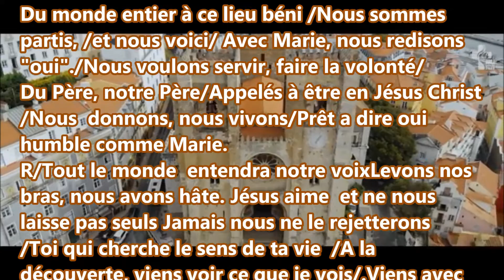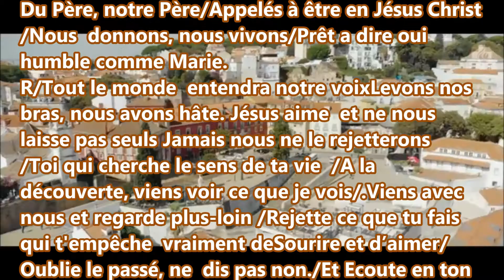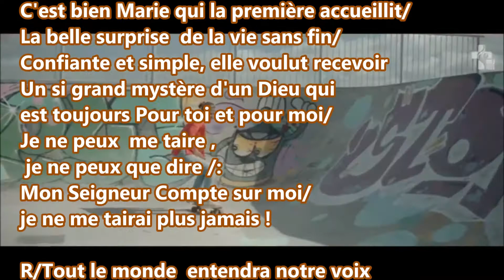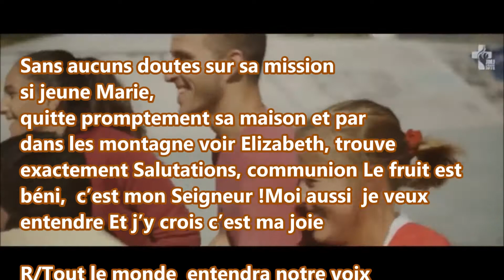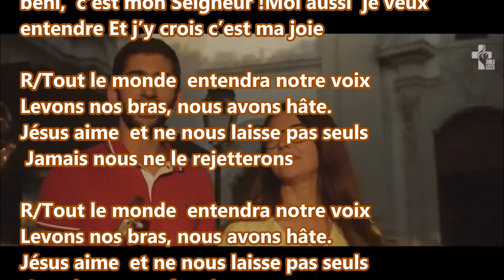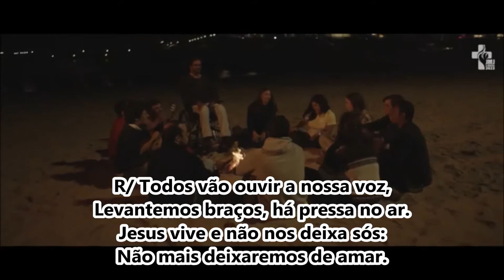jmj 2023 Lisbonne hymne parole en Français version internationale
HÁ PRESSA NO AR
Official theme song of WYD Lisbon 2023
[international version] traduction personnel pour coller au chant Abbé Daniel Da Rocha

1.
From far and wide to gather in this place
We spread our wings and here we are,
And with Mary proclaiming our Yes
We seek to serve and follow the will
Of the Lord, our Father
Chiamati ad essere come Cristo Gesù,
Vogliamo dare, diventare,
Docili al sì, essere come Maria.

CHORUS:
Todos vão ouvir a nossa voz,
Levantemos braços, há pressa no ar.
Jesus vive e não nos deixa sós:
Não mais deixaremos de amar.

2.
Tú que te buscas saber quién eres
parte a descubrir, ven a ver lo que vi.
Ven con nosotros a mirar más allá,
de lo que haces y que no te deja
reír y amar.
Oublie le passé, ne dis pas non.
Écoute donc ton coeur,
Et pars sans peur sur cette mission.

[Chorus]

3. È stata Maria ad accogliere per prima
La grande sorpresa della vita per sempre.
Fiduciosa e semplice, volle ricevere
il grande mistero di un Dio che è
Per te e per me
No puedo callar, no puedo dejar
de cantar: “Mi Señor,
cuenta conmigo, ¡no más callaré!”

[Chorus]

4.
Sans aucun doute sur sa mission,
Si jeune, Marie quitte promptement
Sa maison et part dans les montagnes
Voir Elisabeth et trouve immédiatement
Salutation, communion.
Le fruit est béni, c'est mon Seigneur!
And I want to hear: You trusted in my word and happiness
is yours!

[Chorus]

Letra/Lyrics | João Paulo Vaz (Pe), Matilde Trocado, Hugo Gonçalves (Pe).
Música/Music | Pedro Ferreira
Arranjo/Arrangement | Carlos Garcia

INSTRUMENTISTAS | MUSICIANS

Bateria e Percussões / Drums & Percussion | Marito Marques
Baixo / Bass | Cícero Lee
Guitarras Acústica e Eléctrica / Acoustic and Electric Guitars | Tiago Oliveira
Cavaquinhos, Bouzouki e Bandolins / Mandolins | Luís Peixoto
Guitarra Portuguesa / Portuguese Guitar | Bernardo Romão
Piano, teclados, cordofones e outras percussões / Piano, keyboards, string instruments and percussion | Carlos Garcia

CORO | CHOIR

Soprano | Soprano
Alice Simões; Ana Manuel Castro; Ana Rita Loureiro; Ângela Arantes; Carlota Dores; Carminho Vitorino;
Inês Lindeza; Juliana Branco, Liliana Bernardo; Susana Ferreira; Teresa Ferreira.

Alto | Alto
Beatriz Fonseca, Benedita Costa, Carmo Lacerda, Carolina Borges, Filipa Augusto, Joana Peixoto,
Margarida Botelho, Maria Inês Paz, Maria Teresa Machado, Matilde Ataíde, Soraia Martins.

Tenor | Tenor
António Guedes, António Maia, Emanuel Domingos, Henrique Vaz, Guilherme Corga, Hugo Monteiro, João Paulo Vaz (Pe),
João Tavares, Miguel Fontes, Pedro Ferreira, Pedro Pereira, Pedro Santos, Pedro Varela, Salvador Seixas.

Baixo / Bass
Bruno Maricato, David Santos, José Blanco, Joseph Ngongo,
Paulo Cabrita, Salvador Miranda, Tiago Quintas.

Direção de Vozes / Choir conductor | Teresa Cordeiro
assisted by Ana Isabel Pereira, Sérgio Peixoto.

Direção Musical e Produção / Music Director and Producer | Carlos Garcia

Captação, Mistura e Masterização / Record, Mix and Master |  Nelson Canoa e Carlos Garcia

@Fundação JMJ Lisboa2023
Du monde entier à ce lieu béni /Nous sommes
partis, /et nous voici/ Avec Marie, nous redisons
"oui"./Nous voulons servir, faire la volonté/
Du Père, notre Père/Appelés à être en Jésus Christ
/Nous  donnons, nous vivons/Prêt a dire oui
humble comme Marie.
R/Tout le monde  entendra notre voixLevons nos
bras, nous avons hâte. Jésus aime  et ne nous
laisse pas seuls Jamais nous ne le rejetterons
/Toi qui cherche le sens de ta vie  /A la
découverte, viens voir ce que je vois/.Viens avec
nous et regarde plus-loin /Rejette ce que tu fais
qui t'empêche  vraiment deSourire et d’aimer/
Oublie le passé, ne  dis pas non./Et Ecoute en ton
cœur/Et part sans peur sur cette mission
R/Tout le monde  entendra notre voix/
Levons nos bras, nous avons hâte. /
Jésus aime  et ne nous laisse pas seuls/
 Jamais nous ne le rejetterons
C'est bien Marie qui la première accueillit/
La belle surprise  de la vie sans fin/
Confiante et simple, elle voulut recevoir
Un si grand mystère d'un Dieu qui
est toujours Pour toi et pour moi/
Je ne peux  me taire ,
 je ne peux que dire /:
Mon Seigneur Compte sur moi/
je ne me tairai plus jamais !

Sans aucuns doutes sur sa mission
si jeune Marie,
quitte promptement sa maison et par
dans les montagne voir Elizabeth, trouve
exactement Salutations, communion Le fruit est
béni,  c’est mon Seigneur !Moi aussi  je veux
entendre Et j’y crois c’est ma joie